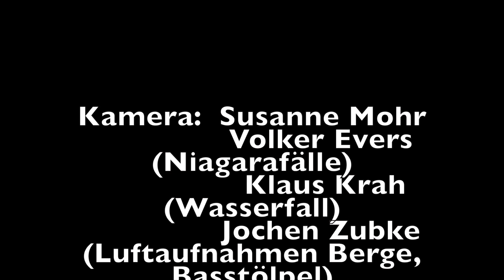IN2PARTS - Beautiful Planet (Official Video)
Dies ist nun die englische Version zu unserem Lied Unsere Erde, wir hoffen, dass es euch gefällt :)

Unser neues Album "Grown" könnt ihr jetzt überall kaufen und streamen!

Kamera: Susanne Mohr
                Volker Evers (Niagarafälle)
                Klaus Krah (Wasserfall)
               Jochen Zubke (Luftaufnahmen Berge, Basstölpel)
               Michael Brameyer (Luftaufnahmen Treene)

Produced by Cricket Records, Julia Sophie Mohr, 2017